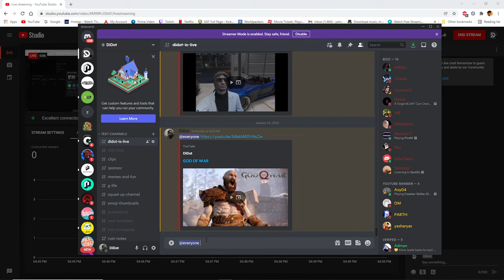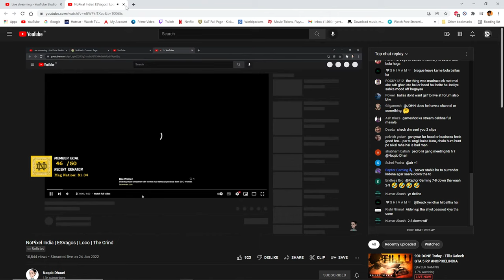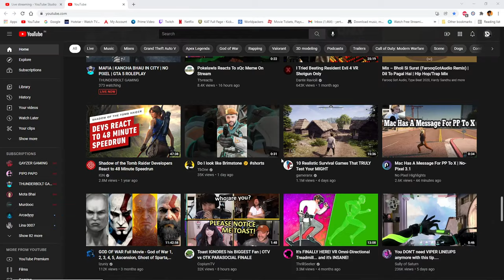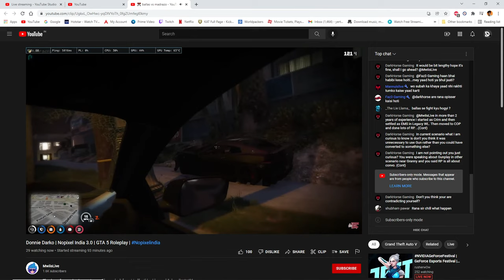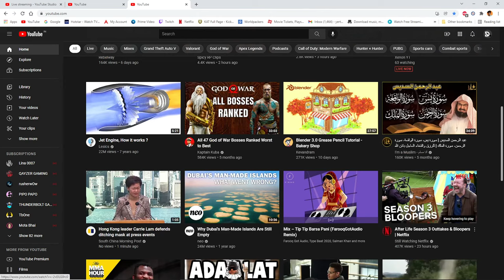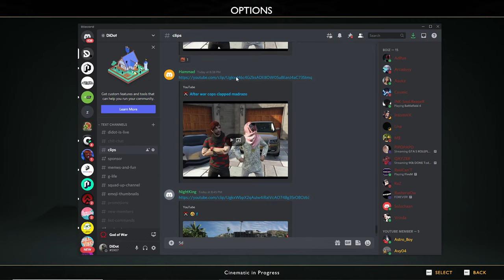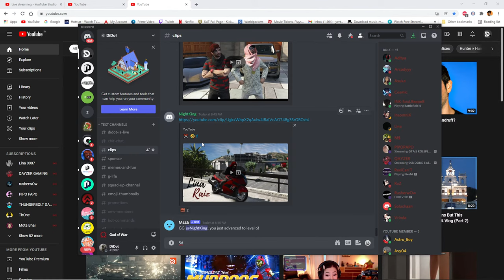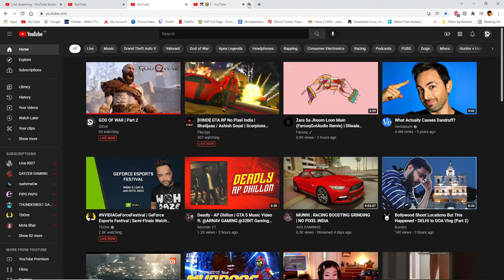GOD OF WAR | Part 2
Specs:
Motherboard : X470  aorus gaming
processor : ryzen 9 3900x
GPU : EVGA RTX 2080 TI ftw3 ultra
Ram : Gskill RGB 8 16gb 3200 mhz
Cabinet:Coolermaster h500m
Monitor : Benq zowie xl2411p 144hz
keyboard and mouse : Coolermaster masterset ms120
Headphones : Audio techinca m50x
mic:Behringer C-1U
Cpu Cooler : Noctua NH-D15